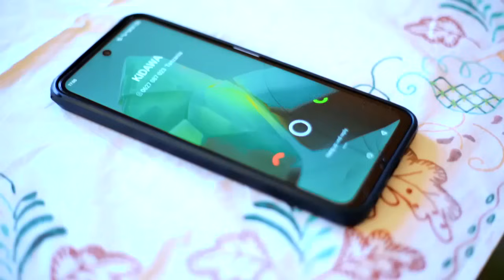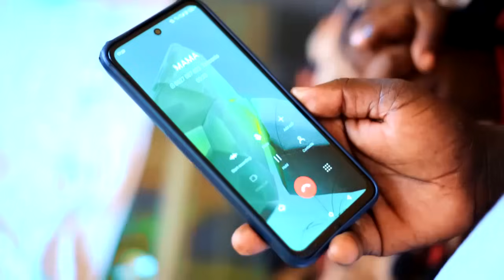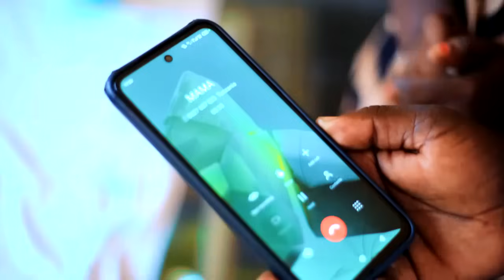JINI KIDAWA ( 1 - 5 ) NEW BONGO MOVIE #2024 mr cheusi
mapenzi ya Jini kidawa na Mr cheusi